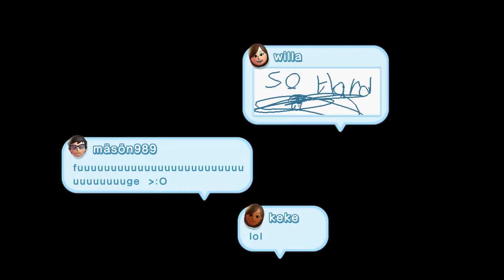New Super Mario Bros U: Don't Care Anymore - Part 12 - Lunch Money Gaming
Even Nabbit gives up.

Lunch Money Gaming is
Chris (Zenred)
Elliott (Docinjin)
Mike (Warsteel)